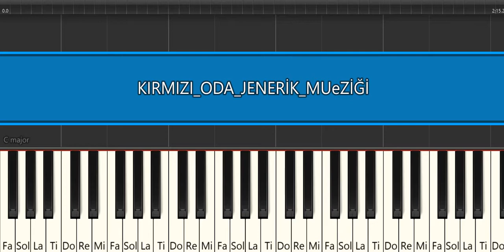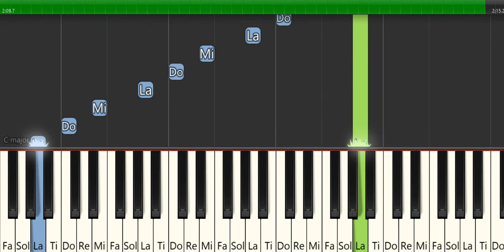KIRMIZI ODA JENERİK MÜZİĞİ- FIRAT YÜKSELİR- PİYANO TUTORİAL